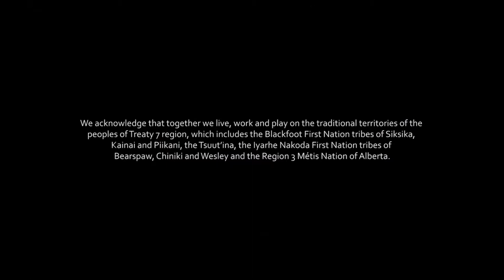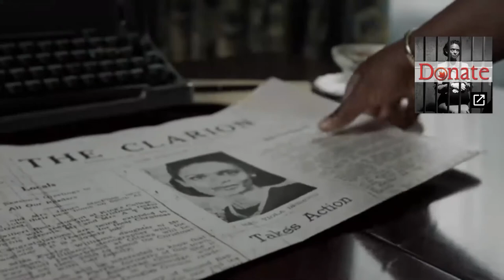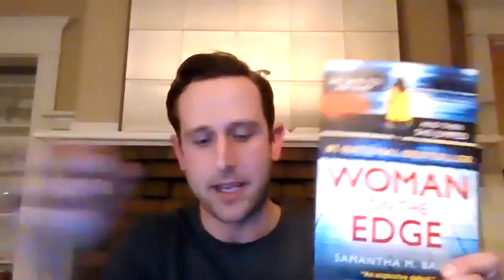Books & Ideas with Samantha Bailey | Library at Home | Calgary Public Library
Fans of suspense are in for a real treat as the #1 bestselling author of Woman on The Edge sits down with suspense writer P J Vernon to discuss thrillers, dark secrets, and how to keep readers turning the page.

This presentation is part of our “Books and Ideas” on-demand programming, a virtual event at the Calgary Public Library that aims to bring together local Calgary authors and publishers, and engage the community in wide-ranging discussions including art, politics, Indigenous affairs, literature, urban planning, sports, and more.